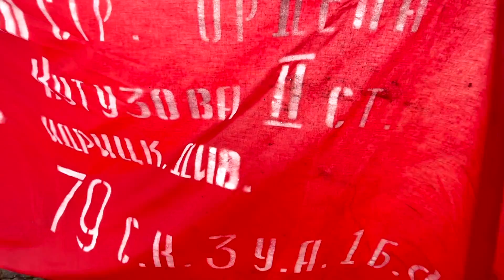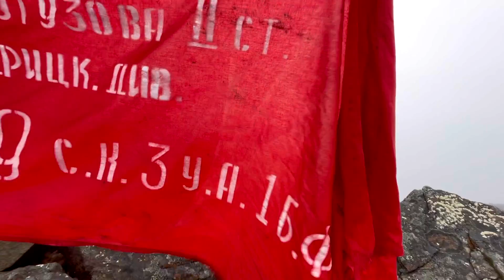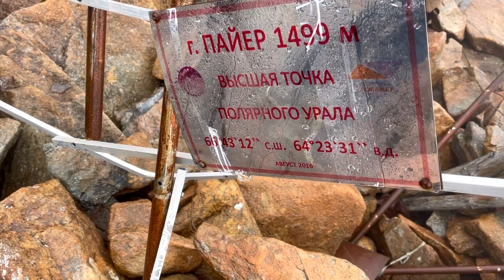Корона Урала Ультралегкохода / гора Пайер / встреча с оленеводами / ночь в горах /восхождение /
Поддержать или помочь купить ноутбук
Карта Альфа-Банк 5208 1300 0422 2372
 Держатель DIMA VORCHUN

Покупая Снаряжение у моих партнеров
Вы тем самым поддерживаете Меня

Корона Урала» – туристический некоммерческий проект, созданный энтузиастами, в целях популяризации путешествий по Уральским горам.

Идея проекта заключается в восхождении на 5 наиболее высоких, официально доступных вершин 5 районов Урала .

Но как собрать эти 5 вершин :  растянуть на пару лет - или собрать все вершины за раз . Нужно ли специальное снаряжение или достаточно кроссовок , рюкзака и еды .

   Как спланировать маршрут ; как организовать заброску , в трудно доступные участки .

   Подробный рассказ про каждую вершину проекта .

   Какое снаряжение потребуется на маршруте .

   Можно ли путешествовать по Уралу в ультралегкоходном стиле .

   Как вести себя с дикими животными .